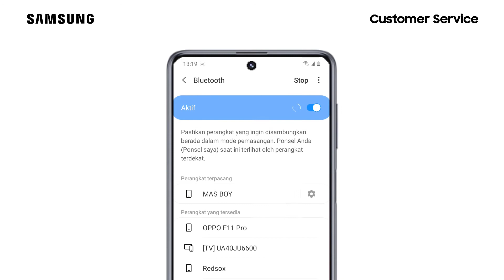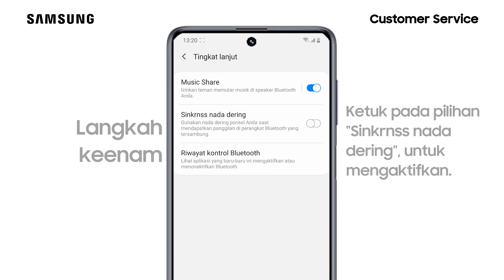Galaxy M51 - Cara Mengaktifkan Sinkronisasi Nada Dering